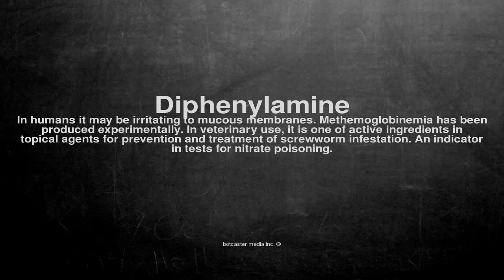Medical vocabulary: What does Diphenylamine mean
What does Diphenylamine mean in English?